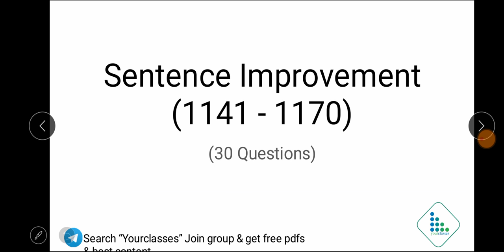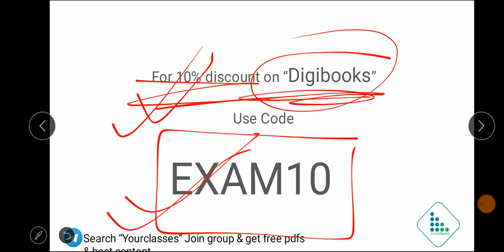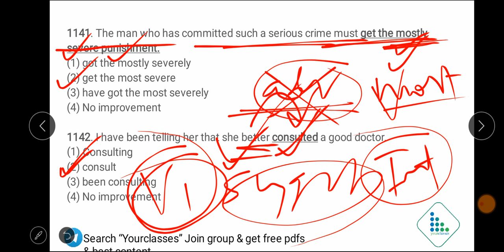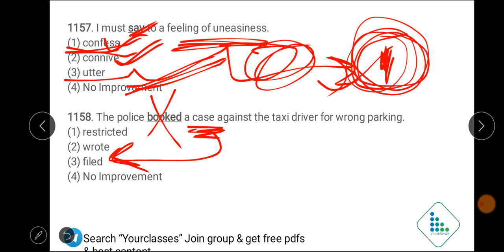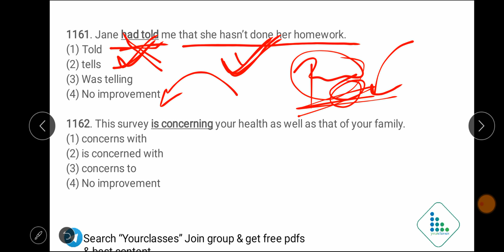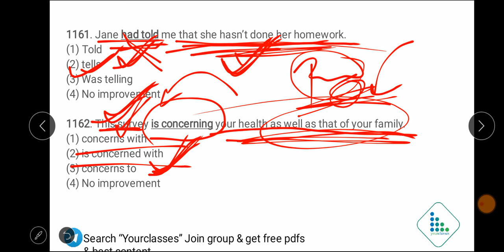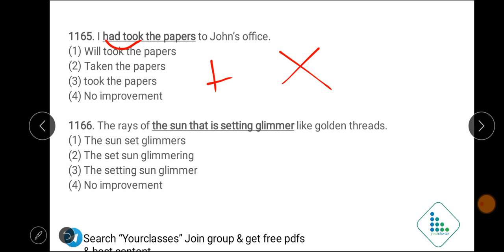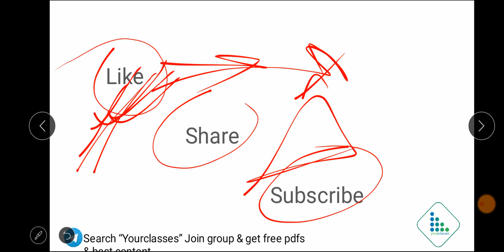Day 49 : Kiran Book solution : Sentence Improvement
Best Tricks for Sentence Improvement asked in SSC Exam by @yourclasses For SSC CGL/BANK in Hindi and English.
yourclasses is providing you with "BEST TRICK FOR SENTENCE IMPROVEMENT"  Kiran Book Solution to crack English subject.

Get the best Strategies from our Experts to Crack English in SSC CHSL | CGL | Bank | Other Competitive Exams 2020-21. It is always good to have an expert advise to make your plan more constructive as well as successful in order to achieve anything having worth. These videos exclusively designed in such a way that you can cover up major sections of Sentence Improvement easily and score maximum marks in exams.

ibps po study material pdf 2019,
ssc cgl study kit,
ssc cgl complete study material in hindi,

online coaching classes for competitive exams,
free online coaching for competitive exams,
online classes for competitive exams,
free online mock test for bank clerk exam,
free online practice test for bank clerk exam,